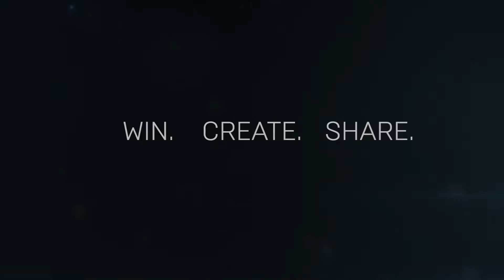Fortnite Replay System “Win Create Share” Trailer PS4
Fortnite is an online video game developed by Epic Games and released in 2017. It is available in three distinct game mode versions that otherwise share the same general gameplay and game engine:
Initial release date: July 21, 2017
Designer: Darren Sugg
Developers: Epic Games, People Can Fly
Platforms: PlayStation 4, Xbox One, Nintendo Switch, Android, iOS, Microsoft Windows, Macintosh operating systems
Awards: Teen Choice Award for Choice Video Game, MORE

Game modes
Currently, Fortnite is distributed as three different game modes, using the same engine; each has similar graphics, art assets, and game mechanics.

Fortnite: Save the World is a player-versus-environment cooperative game, with four players collaborating towards a common objective on various missions. The game is set after a fluke storm appears across Earth, causing 98% of the population to disappear, and the survivors to be attacked by zombie-like "husks". The players take the role of commanders of home base shelters, collecting resources, saving survivors, and defending equipment that helps to either collect data on the storm or to push back the storm. From missions, players are awarded a number of in-game items, which include hero characters, weapon and trap schematics, and survivors, all of which can be leveled up through gained experience to improve their attributes.
Fortnite Battle Royale is a player-versus-player game for up to 100 players, allowing one to play alone, in a duo, or in a squad (usually consisting of three or four players). Weaponless players airdrop from a "Battle Bus" that crosses the game's map. When they land, they must scavenge for weapons, items, resources, and even vehicles while trying to stay alive and to attack and eliminate other players. Over the course of a round, the safe area of the map shrinks down in size due to an incoming toxic storm; players outside that threshold take damage and can be eliminated if they fail to quickly evacuate. This forces remaining players into tighter spaces and encourages player encounters. The last player, duo, or squad remaining is the winner.
Fortnite Creative is a sandbox game mode, similar to Minecraft in that players are given complete freedom to spawn everything that is within the game on an island, and can create games such as battle arenas, race courses, platforming challenges, and more.
In the first two modes, players can use their pickaxe to knock down existing structures on the map to collect basic resources that are wood, brick, and metal. Subsequently, in all modes, the player can use these materials to build fortifications, such as walls, floors, and stairs. Such fortification pieces can be edited to add things like windows or doors. The materials used have different durability properties and can be updated to stronger variants using more materials of the same type. Within Save the World this enables players to create defensive fortifications around an objective or trap-filled tunnels to lure husks through. In Battle Royale, this provides the means to quickly traverse the map, protect oneself from enemy fire, or to delay an advancing foe. Players are encouraged to be very inventive in designing their fortifications in Creative.

All game modes are set to be free-to-play titles, although as of 2019, Save the World is in early access and requires purchase to play.[1] The first two games are monetized through the use of V-Bucks, in-game currency that can be purchased with real-world funds, but also earned through completing missions and other achievements in Save the World. V-Bucks in Save the World can be used to buy loot boxes, in the form of piñatas shaped like llamas, to gain a random selection of items. In Battle Royale, V-Bucks can be used to buy cosmetic items like character models or the like, or can also be used to purchase the game's battle pass.

Publishers: Epic Games, Warner Bros. Interactive Entertainment